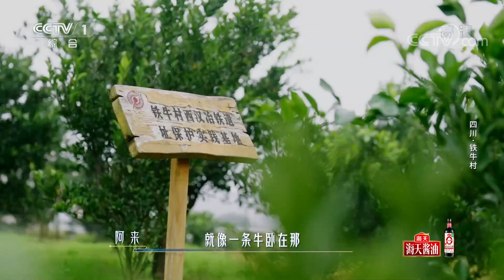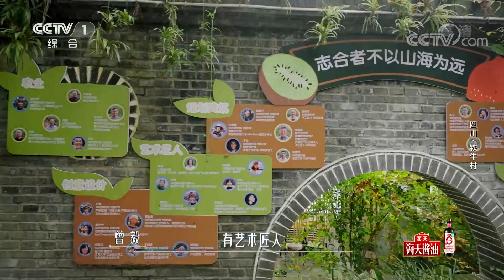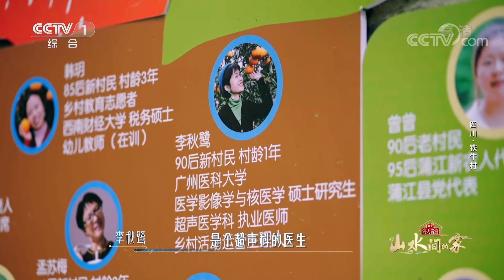[山水间的家]铁牛村名字的由来 | CCTV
铁牛村名字的由来。